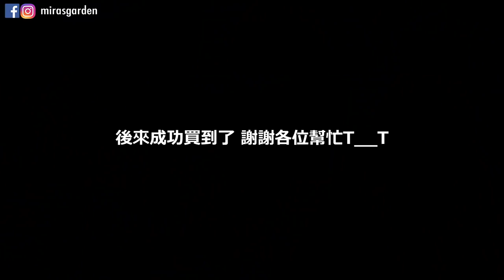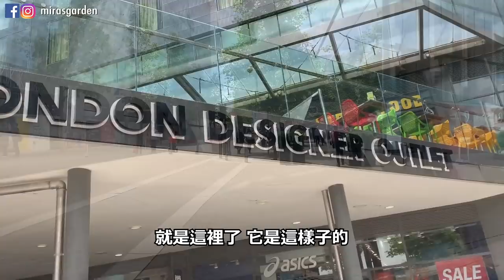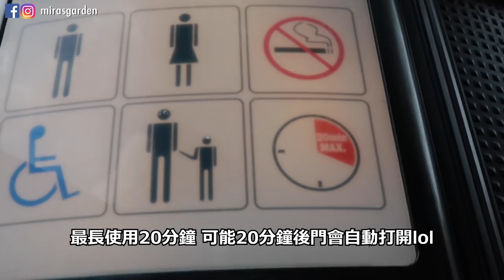英國day1+2 大家不要像我去旅行總要犯些錯..白白花了很多冤枉錢阿...去哈利波特火車站 | Mira 咪拉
到達英國！一下飛機就犯下了一些低級錯誤-_____-
拍下來提醒大家
不過我相信大家不會像我們這麼大意的啦xDDDDDDDDd